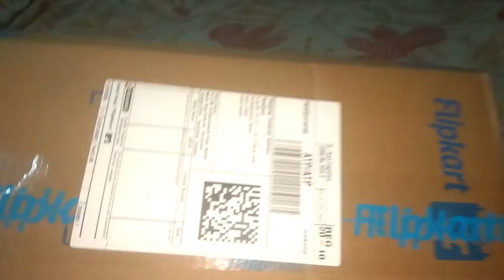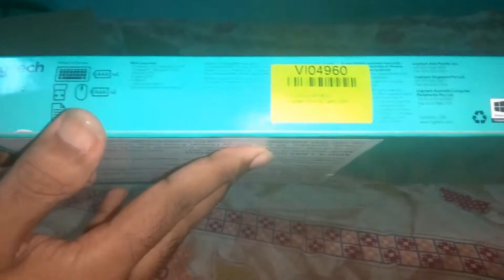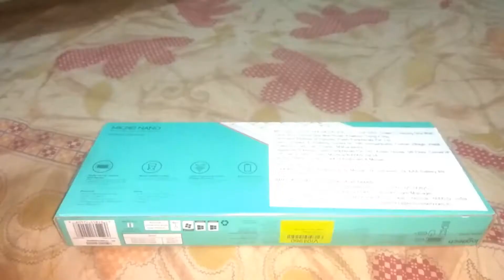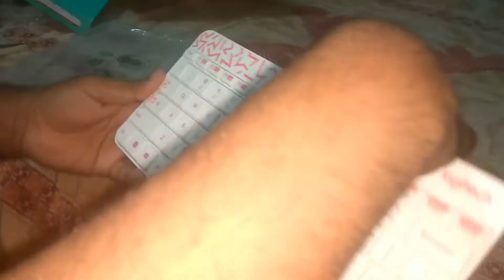Logitech MK240 nano Wireless Mouse and Keyboard | Unboxing and Review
Hi everyone in this video i have shown the unboxing of Logitech MK240 nano wireless and Mouse combo and reviewed the product. The buy link is provided in the description.